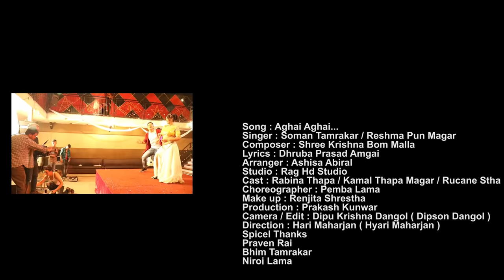New Dancing Song 2075/2019 | Aghi Aghi - Kamal Thapa Magar | Rabin Thapa & Rucane Shrestha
New Nepali Song Video 2019/2075 "Aghi Aghi" By Soman Tamrakar & Reshma Pun Magar only on Music Nepal official YouTube channel.

Nepali Song - Aghi Aghi
➤ Singer – Soman Tamrakar & Reshma Pun Magar
➤ Lyrics – Dhruba Prasad Amgai
➤ Artists – Rabin Thapa, Kamal Thapa Magar & Rucane Stha
➤ Editor – Dipu Krishna Dangol
➤ Camera – Dipu Krishna Dangol
➤Choreographar – Pemba Lama
➤Mekup – Rejina Shrestha
➤Special Thanks – Praven Rai
➤Studio – Rag HD Sound
➤Arranger – Ashish Abiral
➤ Director – Hari Maharjan (Hyari Maharjan)